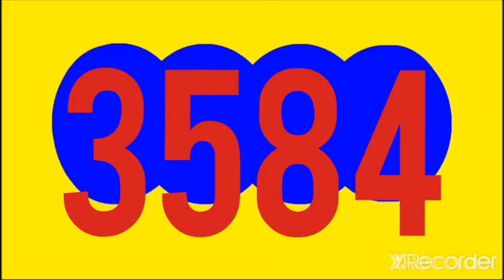RESULTADO DORADO TARDE y RESULTADO MOTILON TARDE HOY MARTES 23 DE AGOSTO DEL 2022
RESULTADOS SORTEOS DE LOTERIAS Y CHANCES DE HOY MARTES 23 DE AGOSTO DEL 2022